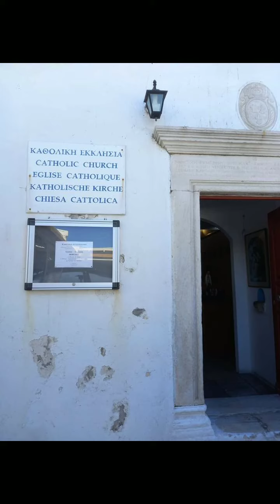MYKONOS ISLAND OF GREECE II Jasleth Vlogs